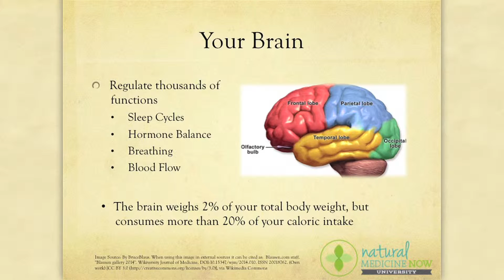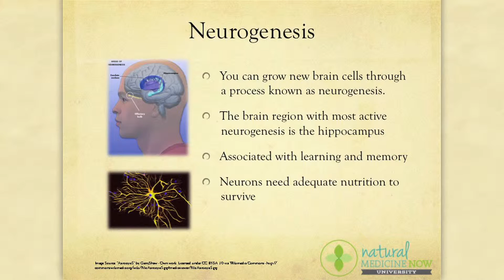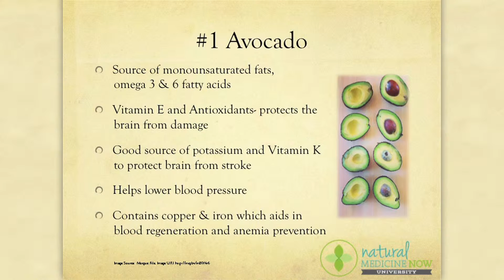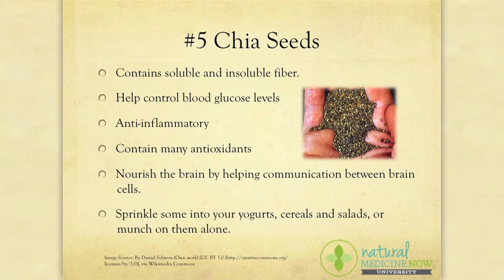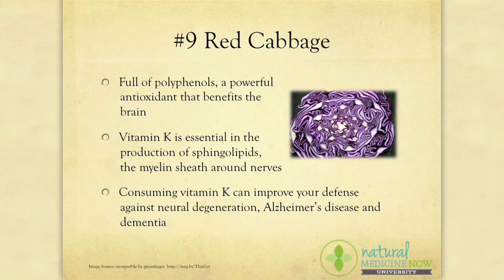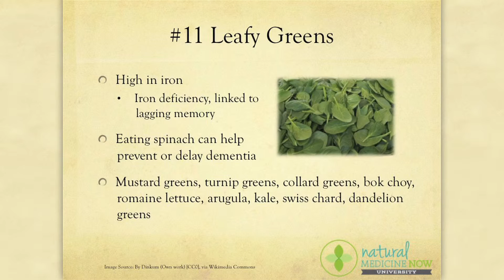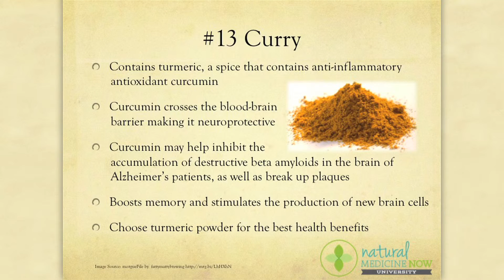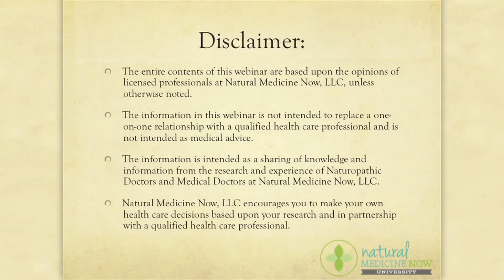8. Top 15 Brain Boosting Foods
The brain is an amazingly complex and sophisticated organ. Brain-boosting foods can have a real and lasting impact when it comes to keeping thinking skills sharp and memory intact. In this webinar, you will learn foods that are rich in compounds that nourish your brain, boost neurotransmitter production, reduce inflammation and protect against neural diseases such as dementia, Alzheimer’s and Parkinson’s.